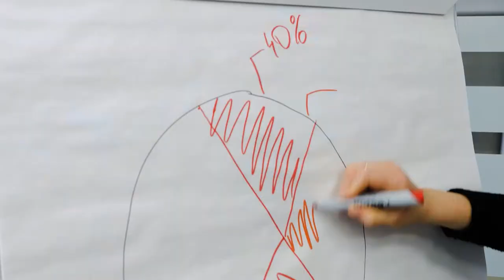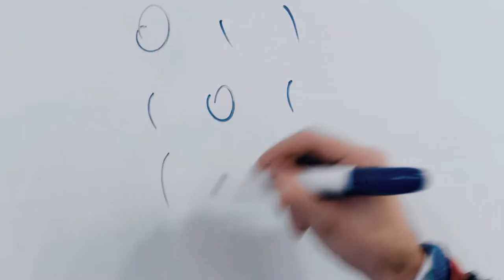Welcome to HSE Graduate School of Business